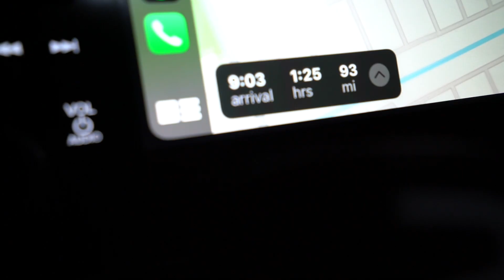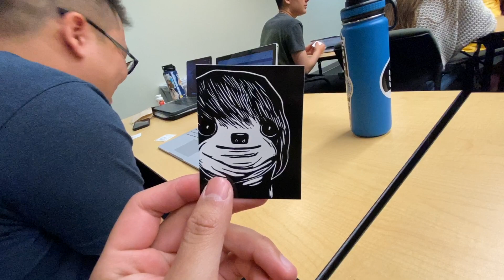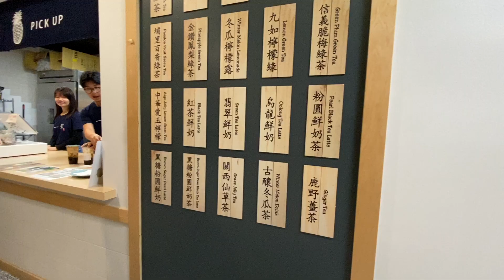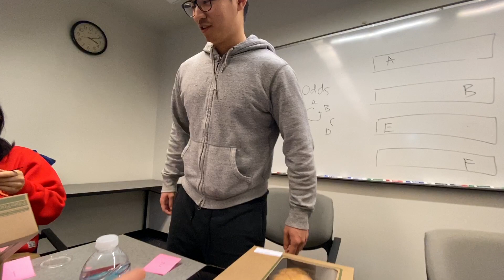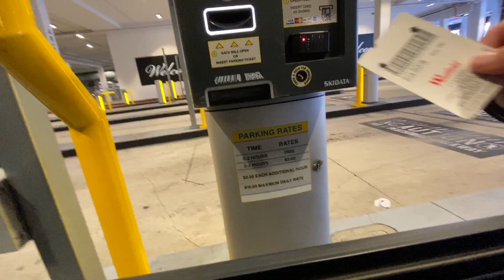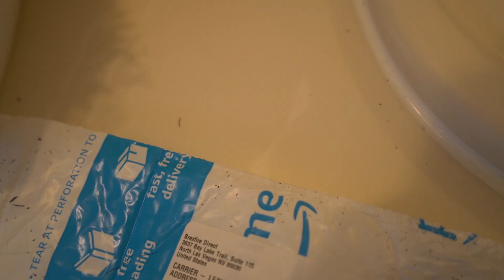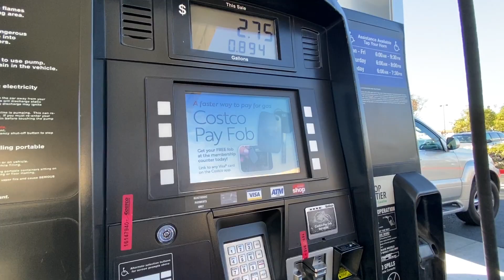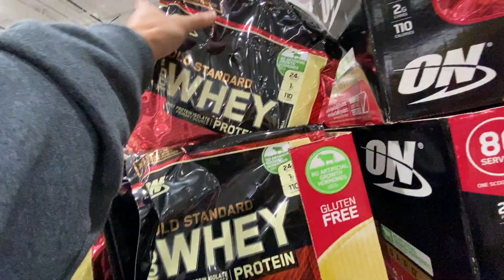MY LIFE AS A UCSD PHARMACY STUDENT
Hey guys! My name is Khoa and I am a first year pharmacy student. This video shows the start of the winter quarter as a UCSD Student Pharmacist.